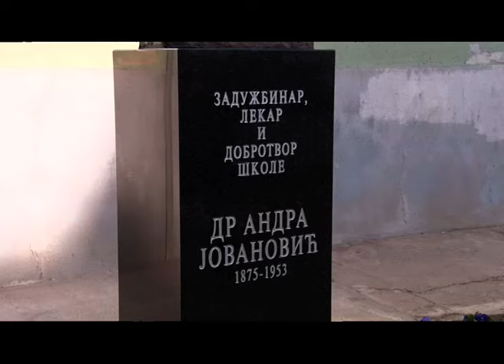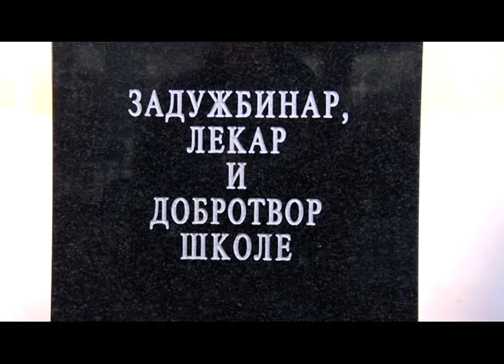Ministar prosvete Mladen Šarčević u Medicinskoj školi u Šapcu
U prisusutvu kolektiva srednje Medicinske skole „Dr Andra Jovanovic“ u Sapcu i brojnih ucenika, ministar prosvete, nauke i tehnoloskog razvoja, Mladen Sarcevic danas je sa direktorom skole, dr Aleksandrom Pajicem, svecano otkrio spomen bistu, zaduzbinara skole po kojem ova obrazovna ustanova i nosi ime. Bista je izradjena na inicijativu Ucenickog parlamenta u godini kada se obelezava sedam decenija postajanja i rada, jedne od najcenjenijih i najopremljenijih skola ovakvog tipa u Srbiji.